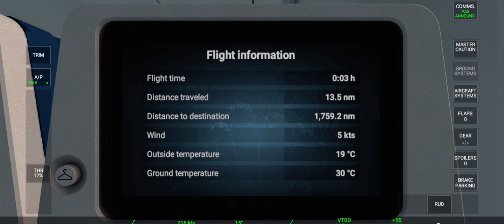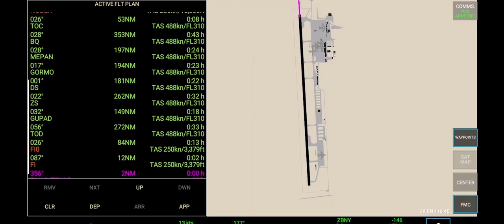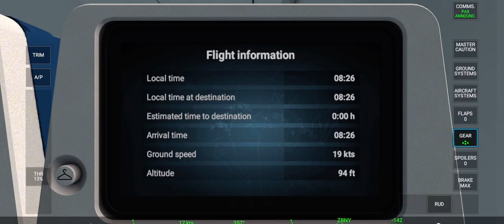RFS - Suvarnabhumi Int ~ Beijing Int / THAI AIRLINES AIRBUS A340-600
Real Flight Simulator